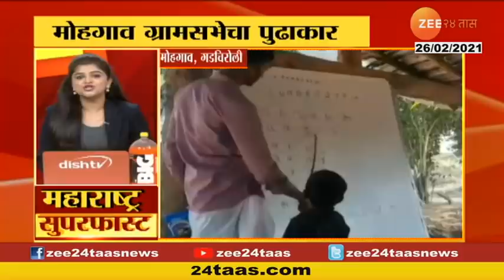Municipal Corporation | संशयास्पद अहवालांबाबत नाशिक पालिकेचा रिपोर्ट सादर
Nashik Municipal Corporation Submits Reports On Suspicious And Fake Corona Patient Report
कोरोना पॉझिटिव असल्याच्या खोट्या अहवालांबाबत कारवाईचा थेट इशारा, नाशिक जिल्हाधिकाऱ्यांनी खाजगी प्रयोगशाळांना दिला आहे. नाशिक जिल्ह्यात कोरोनाबाधितांची संख्या दिवसेंदिवस वाढत आहे. मात्र हॉस्पिटलमधले बेड्स रिकामे दिसत आहेत. सरकारी रुग्णालयं आणि वैद्यकीय महाविद्यालयांचे पॉझिटिव्ह अहवाल येण्याचं प्रमाण पाच ते दहा टक्के आहे. मात्र खासगी प्रयोगशाळांचे अहवाल हे तब्बल 30 टक्क्यांपर्यंत आहेत. त्यामुळे जिल्हा प्रशासनानं गेल्या आठ दिवसांपासून या अहवालांची चौकशी सुरू केली. याबाबत नाशिक महापालिकेनं अहवाल सादर केला आहे. तर जिल्हा रुग्णालयाच्या अहवालाची प्रतीक्षा आहे. कोरोना अहवालात फेरफार होत असल्याचा गौप्यस्फोट झी 24 तासने केला होता.